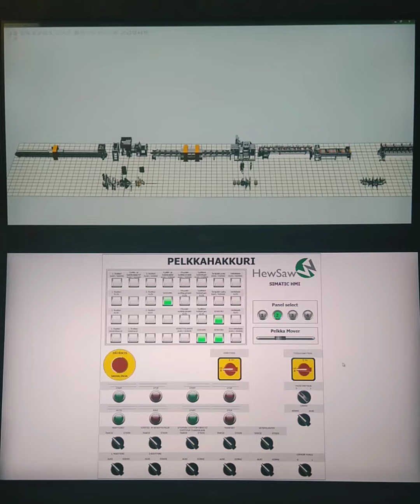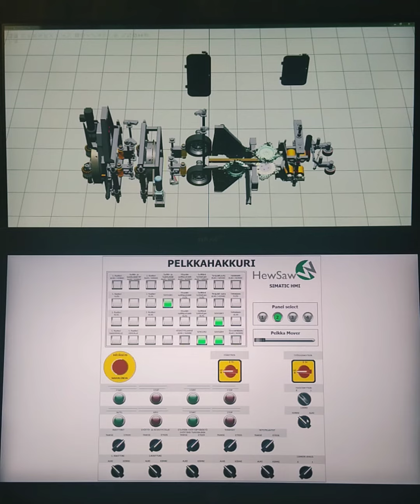HewSaw virtual training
HewSaw SL250 sawline training in RobotStudio